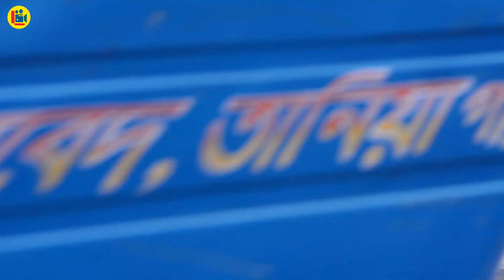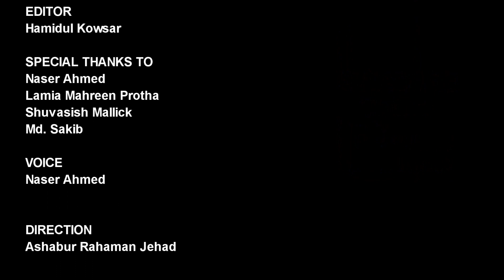FAVOR | Bangla Short Film | Legend Multimedia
DERECTION:
Ashabur Rahman Jehad
CONCEPT
Abdul Niyas
CAST:
Purnima Das
Hamidul Kowsar
Nayem Siddiki
VOICE:
Naser Ahmed